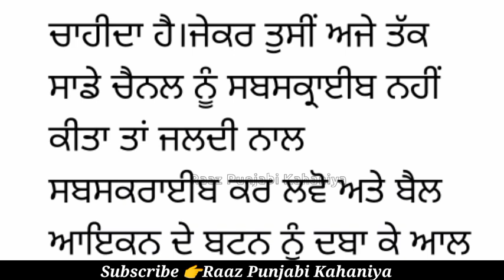ਦੋ ਕਿਸ਼ਤੀਆਂ ਤੇ ਸਵਾਰ ਨਹੀਂ ਹੋਣਾ ਚਾਹੀਦਾ